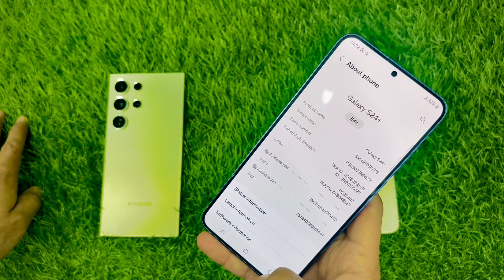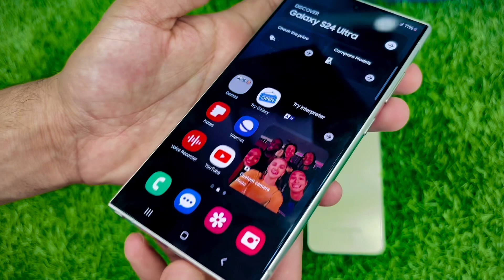Samsung S24 Ultra | Samsung S24series | Samsung New model arrival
Naeem Bangash